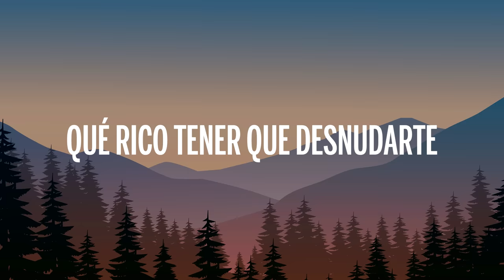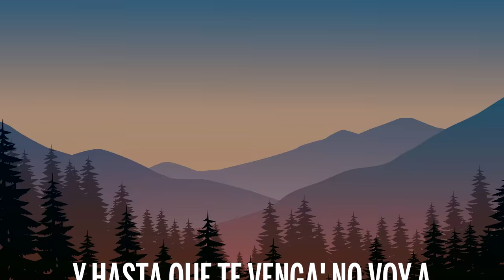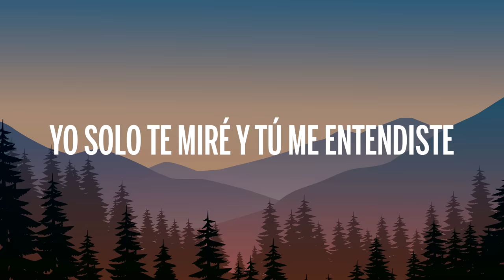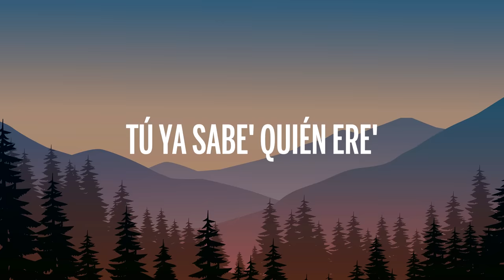Rauw Alejandro - 2/Catorce (Letra/Lyrics)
👉 Rauw Alejandro

🎤 Letra: Rauw Alejandro - 2/Catorce

Que siempre me va' amar
Y hasta que te venga' no voy a quitarme, yeah, yeah-yeah

Íbamo' pa'l cuarto y nos quedamo' en la cocina
Perdí la cuenta de to'a las venia'
Pero ninguna como la primera en la piscina
Qué suerte que soy yo el que puede comerte
¿Qué hice para merecerte?
Solo quiero verte
Nos vamo' viral si sacamos la porno

Ey, ajá
Dice, Ra-Rauw Alejandro (Me va' amar)
OMI (Y que soy el dueño 'e to'a tus parte')
Tú ya sabe' quién ere' (Tú y yo nos vamo' a matar)
Ey, ey
Duars Entertainment